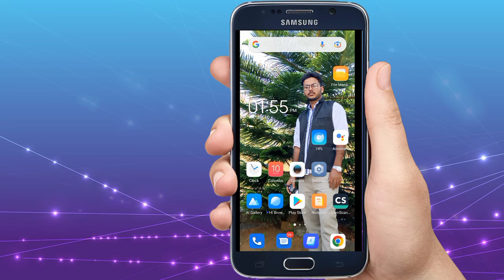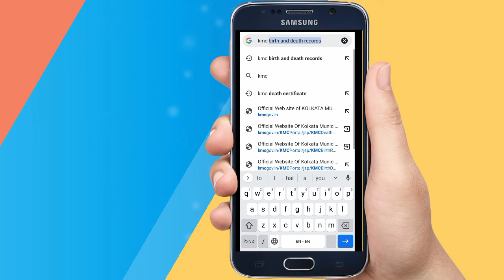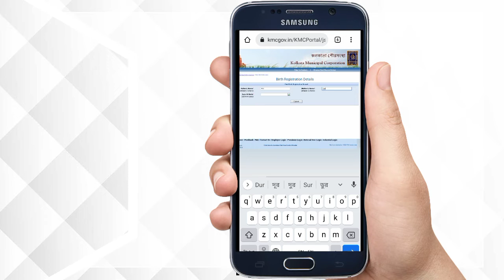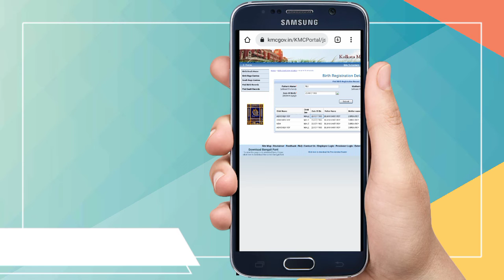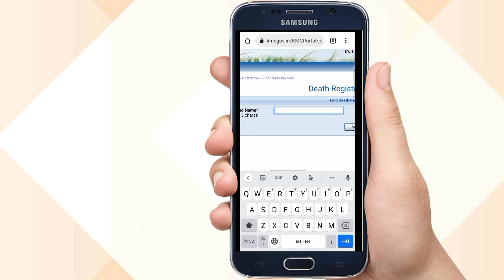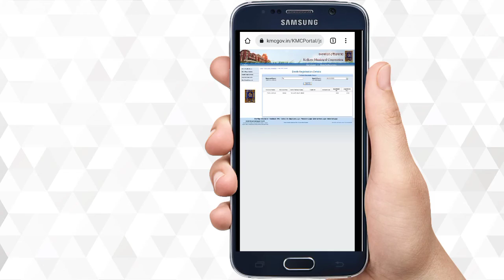How to find Death and Birth certificate online|KMC Birth and Death registration Record। Under KMC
Kolkata municipal corporation death and birth certificate registration Record

Hello dears welcome to my Kick Technical YouTube channel,
This channel only for enjoying and entertainment and improving knowledge.
Like fun, educational videos, mind changing videos, mobile phone problem Solving, technology related videos.

বিভিন্ন ধরনের বিভিন্ন সময় বিভিন্ন কিছু পেতে হলে সব সময় সবার আগে সবার সাথে আমাদের সাথে থাকুন।
সব সময় সবার আগে সবার সাথে।
This video will help you to make a tik tok slow motion video.

Kick Technical AL_TYPE_AL_WAY_AL_TIME_ AL_MODE.